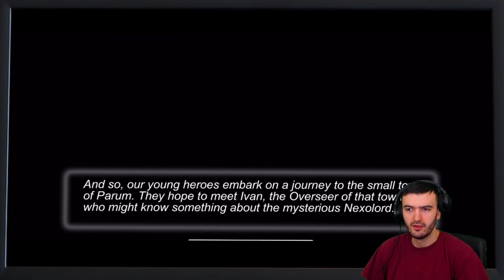Nexomon Walkthrough- A New Adventure Begins - Part 1